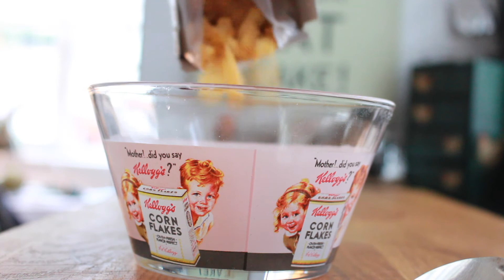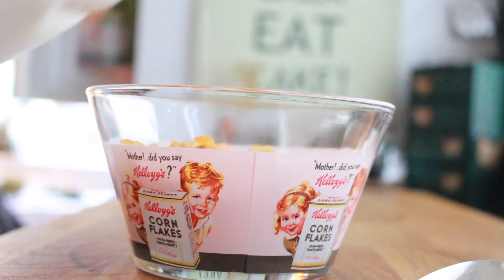Get Ready With Me This Morning || Rougepout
Join me for a brief get ready with me - enjoy x

Makeup featured is listed at thia link (

All products are purchased by me unless otherwise stated.
*products highlighted with this indicate GWP, sample, PR sample